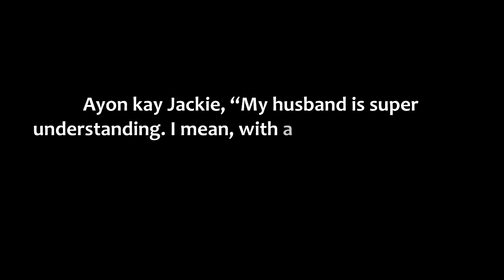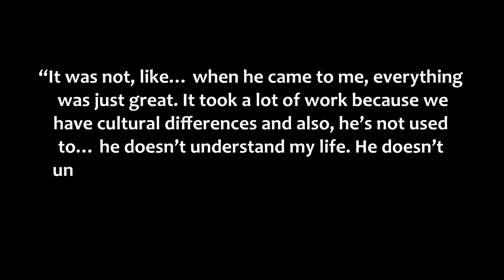OMG! JACKIE FORSTER's Husband finally REACT on Reunion with KOBE and ANDRE!